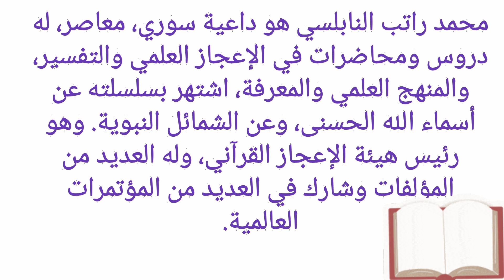المكاسب قليلة#الدكتور محمد النابلسي... كلام يريح قلبك.... حملة لتوصيل هذا المحتوى إلى ألفين مشارك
_محمد راتب النابلسي هو داعية سوري، معاصر، له دروس ومحاضرات في الإعجاز العلمي والتفسير، والمنهج العلمي والمعرفة، اشتهر بسلسلته عن أسماء الله الحسنى، وعن الشمائل النبوية. وهو رئيس هيئة الإعجاز القرآني، وله العديد من المؤلفات وشارك في العديد من المؤتمرات العالمية.
محمد النابلسي